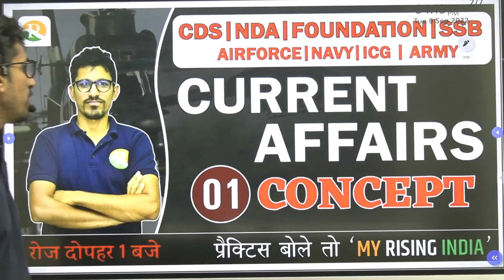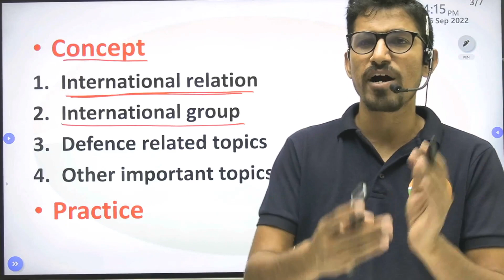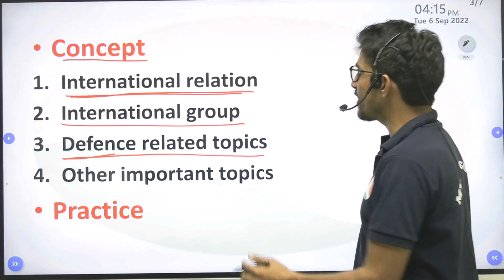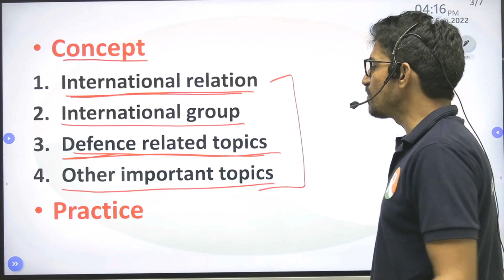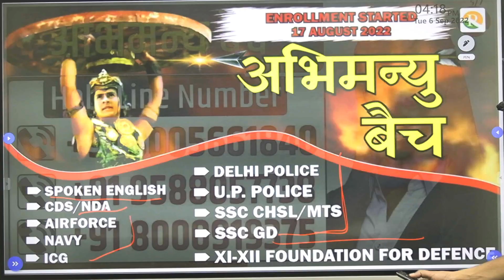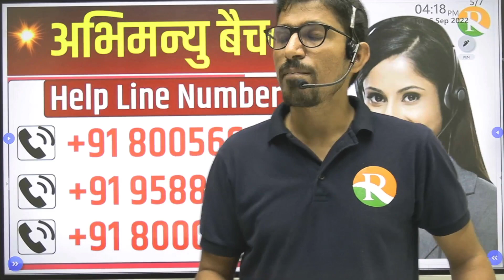Current Affairs 2023 छापने का प्लान || NDA 2023 | CDS 2023